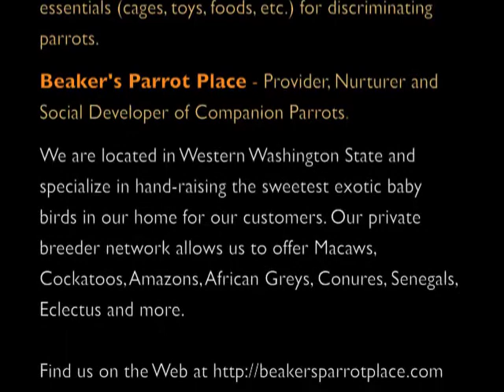Blue & Gold practices the Electric Glide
13 week baby Blue and Gold Macaw practices her wing flapping (electric glide) and takes her first short flight/hop.